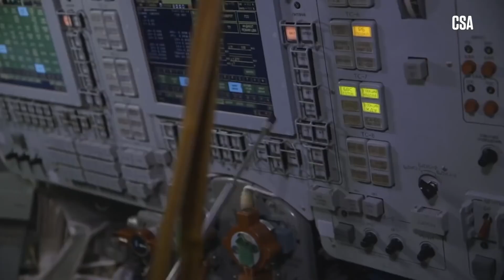NASA前太空人破解太空迷思：被吸出太空艙是超殘酷死亡過程 Chris Hadfield Debunks Space Myths｜科普長知識｜GQ Taiwan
前NASA太空人克里斯·哈德菲爾德（Chris Hadfield）揭穿（並證實了！）關於太空的一些常見迷思。 太空中有聲音嗎？ 太空聞起來像燒焦的牛排？ NASA正在研究光速旅行？